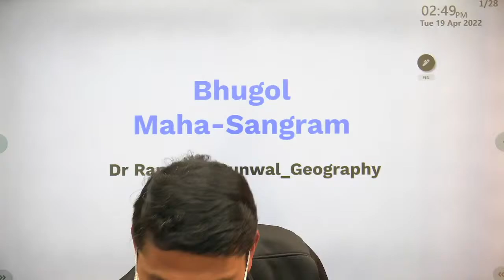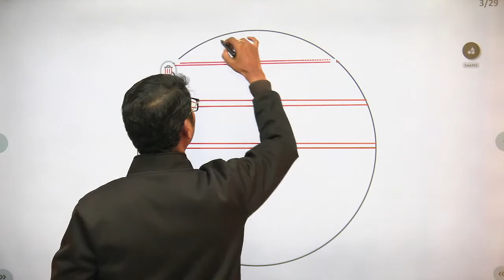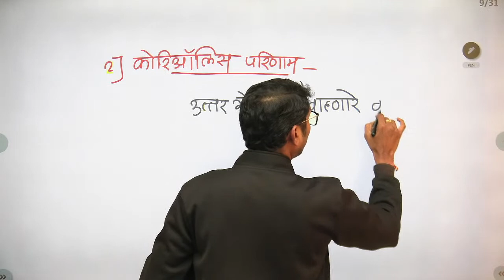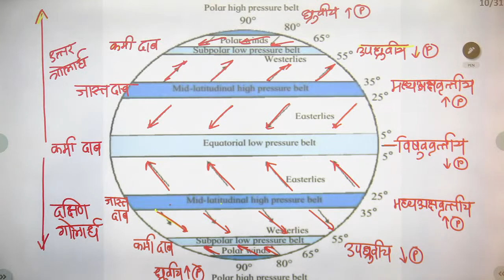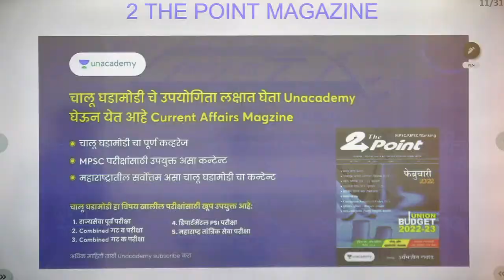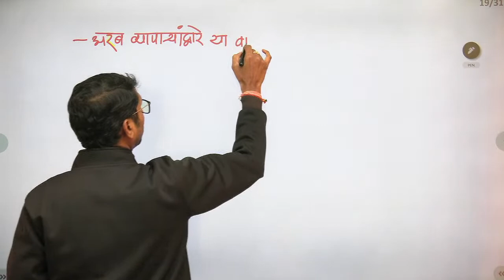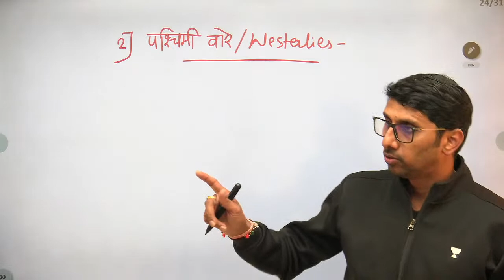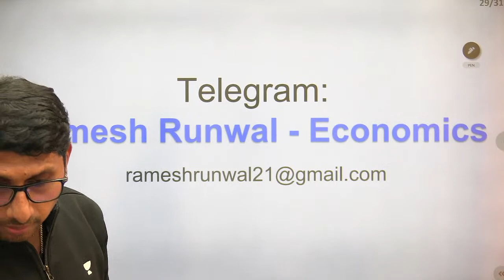भूगोल उजळणी - वारे | Ramesh Runwal | Unacademy Live MPSC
In this session, educator Ramesh Runwal will be discussing भूगोल उजळणी - वारे.
Call Ramesh Runwal's team on  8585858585 and take your MPSC Preparations to the next level.

You can enroll in Unacademy Subscription and get the following benefits:

1. Learn from your favorite teacher
2. Dedicated DOUBT sessions
3. One Subscription, Unlimited Access to Live Online Classes and Videos
4. Real-time interaction with best-in-class teachers
5. You can ask doubts in live online classes
6. Limited students in each Class
7. Download the videos & watch them offline

About the educator:  Doctor by Profession; Secured post of STI, ABDO and SO; 8+ years of teaching experience at Pune University, BARTI-Pune, SIAC-Mumbai, etc.

Feel free to spread the word – share the videos with your friends and classmates.